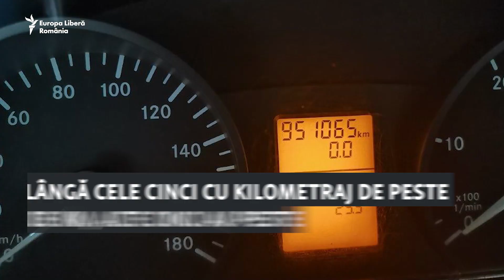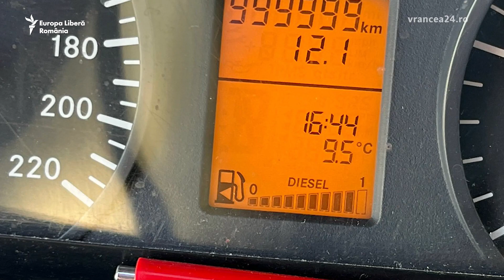România fără Salvare: cum te simți într-o ambulanță cu 1,3 milioane de km la bord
🚑 Jumătate din toate ambulanțele țării sunt mai vechi de un deceniu și ar trebui casate, reiese dintr-o analiză a Europei Libere. Aproape în fiecare județ circulă încă autospeciale care au bătut milionul de kilometri pe drumurile ciuruite ale țării. Alte câteva sute se îndreaptă spre acest jalon.

Sute de români aflați în agonie sunt preluați zilnic de astfel de ambulanțe. Mașini care ar fi trebuit să zacă demult într-un cimitir auto, însă care sunt folosite în continuare pentru unul dintre cele mai importante servicii pe care un stat îl poate oferi cetățenilor săi: transportul, de urgență, la un spital.

2️⃣ Secțiunea de comentarii nu poate fi utilizată în scopuri comerciale.